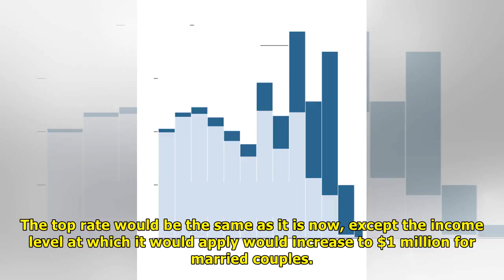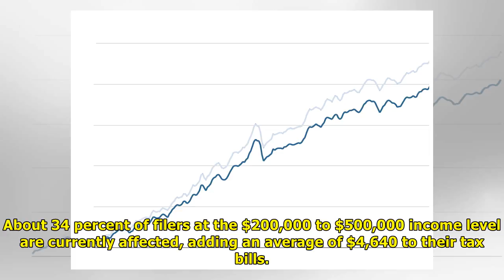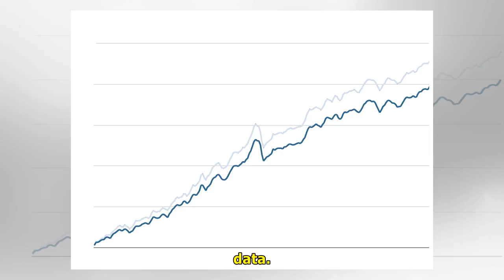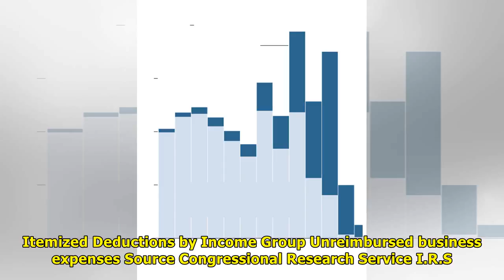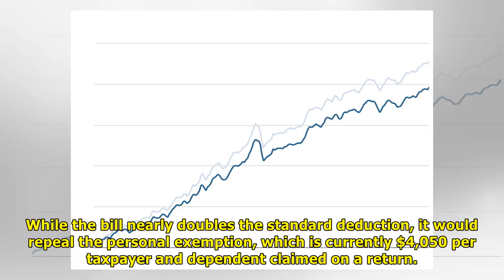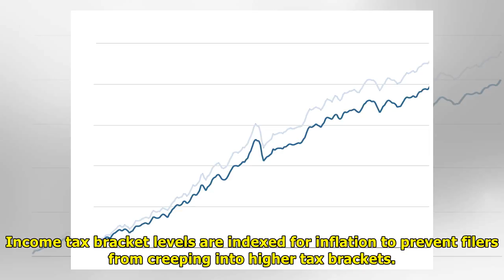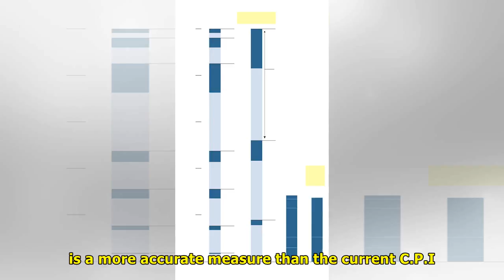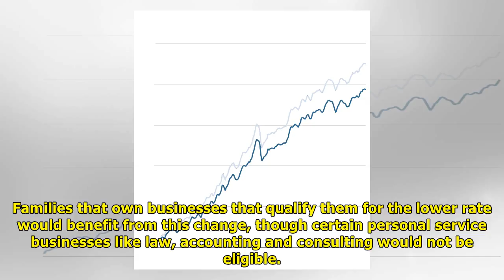The five biggest changes for families in the republican tax bill | News TV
The five biggest changes for families in the republican tax bill
House Republicans on Thursday unveiled a bill that would make significant changes to the tax code. The biggest cuts are weighted toward corporations, and while many middleclass families would receive ...